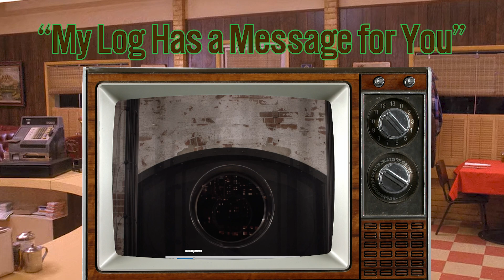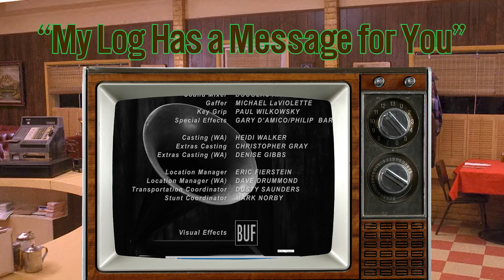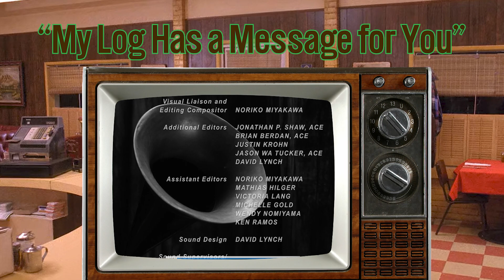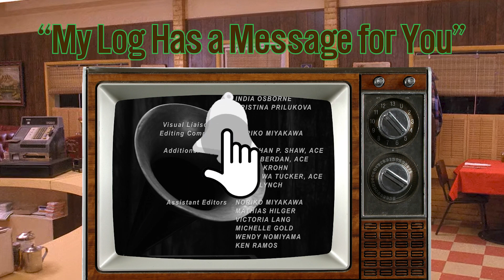Twin Peaks: The Return - Episode 1 - My Log Has a Message for You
We have returned!
 In this episode, we dive deep into the long-awaited return of Twin Peaks. Join us as we unravel the mysteries of Episode 1 and discuss the incredible journey it took to get here. From the early days of David Lynch's original series to the years of speculation and anticipation, we cover it all.